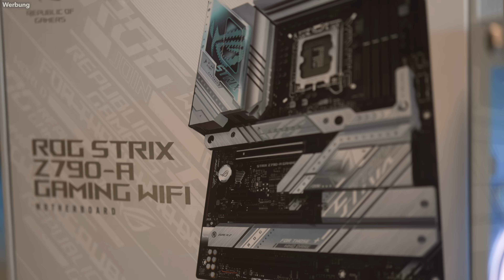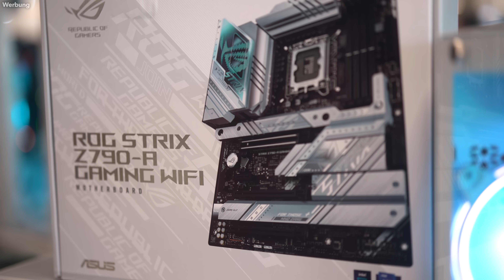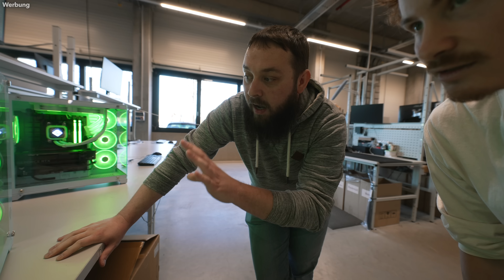MEIN NEUER PC 😎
Endlich gibt es einen neuen SPIELKIND GAMING PC! 🤩

Alle genauen Specs und die Preise aller drei Spielkind Gaming Editions (Basic, Advanced & Exxtreme) findet ihr ebenfalls

Danke an CSL / Boostboxx, Nvidia und Asus! War ein sehr cooler Tag in Hannover und der PC läuft so nice! Ark ist ein Traum seitdem. 😄
🎵 Musik heute unter anderem von Monstercat!